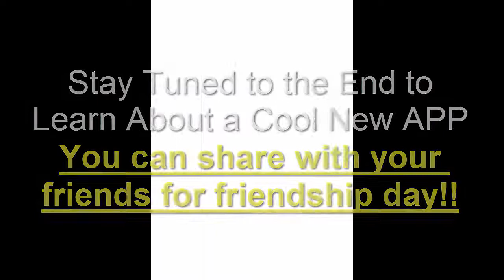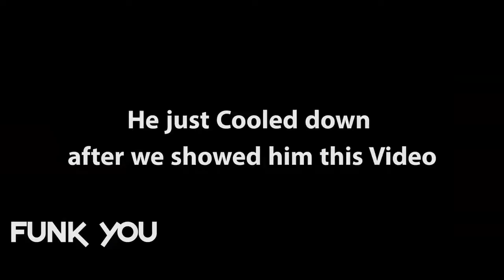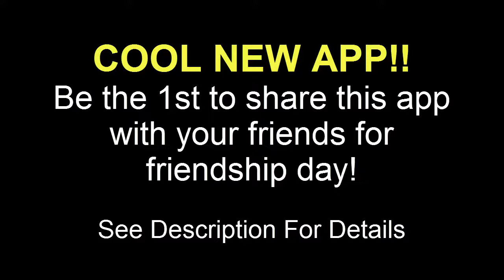friendship day special - sweet cone | ruchi chudu | vanitha tv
Share this cool free app wit your friends for friendship day, follow the steps below:

Step 2: Download and check out the app for yourself

Step 3: If you like it, send your friends this to get the app themselves!

Have a great friendship day, and make sure you take pictures for lots of memories :-)

friendship day special - amar and shakti's friendship day special.
on this friendship day  we show you tollywood celebrities friendship which even lasted off sets . yaari(friendship day new/latest/best/special/friend/friendship/dosti/yaari song hindi/punjabi).

check out this video of radhika madan aka ishaani and shakti arora aka ranveer celebrating their friendship day with tellymasala. friendship day special: radhika and shakti celebrate friendship day | meri aashiqui tumse hi.

yeh hai mohabbatein 2nd august 2015 ~ ishita ne manaya friendship day "special friend ke saath".
amar and shakti - friendship day special.
our first song "yaari"  dedicated to all of you on this friendship day.

this friendship day t-series dedicates this jukebox to the most exciting yet emotional relation in the world...

dhantedhan : dil dosti duniyadaari : friendship day special.